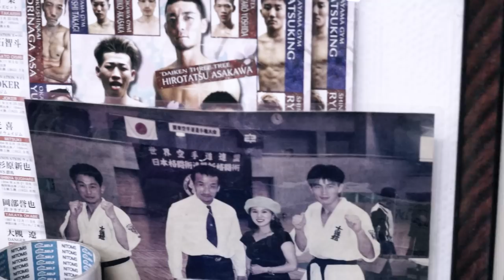橋本道場のプロ練を体験！最後に選手にインタビュー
今回カメラマンとして助けてくれたアートYoutuber Shiroartboyです！
パーソナルトレーニング予約はこちら！

バイリンガル兄弟のキックボクシング、ムエタイチャンネル！
選手や試合のテクニックを分析、トレーニング動画、選手のフィーチャリング、などなど！
選手の方、プロを目指している方、格闘技ファンの方、このチャンネルがあなたにピッタリです！
登録ボタンをSMASHしてください！！